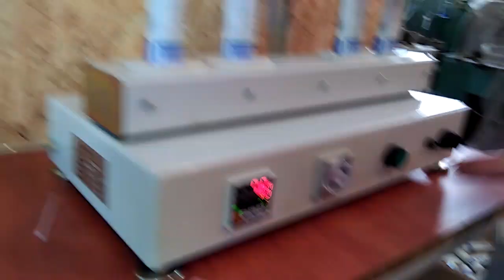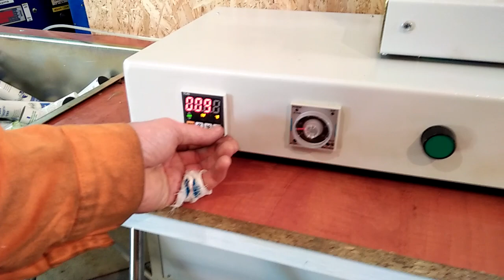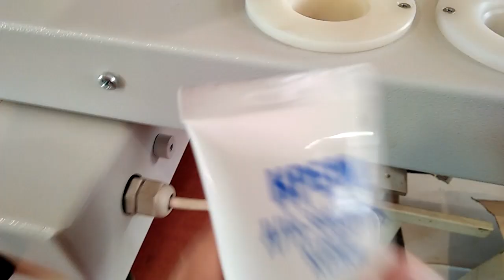Запайщик туб ламинатных ABL полуавтоматический настольный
Компания "Микрон-В" предлагает Вашему вниманию запайщик ламинатных туб (ABL) с функцией простановки даты и других кодов.

Более 20 лет мы производим оборудование для фасовки и упаковки.

Запайщик используется для запайки туб ламинатных (ABL), стрипмонодоз, пакетов из ламинированных материалов

Время запайки контролируется таймером и зависит от толщины стенок тубы.

Температура запайки устанавливается и контролируется терморегулятором.

👍 Высокое качество шва.

⚡ Простота в управлении.

                                                      ⚙️ Технические характеристики

Производительность туб/час до 1800
Диаметр тубы max мм. 50
Высота тубы max 200
Высота тубы min 30
Ширина сварки мм 5-10
Давление сжатого воздуха в бар 6-10
Скорость сварки в с. 2-10
Габариты в мм:
Длинна 805
Ширина 373
Высота 517
Рабочие напряжение, В 220
Потребляемая мощность кВ. 0.5
Масса в кг. 20

Стоимость в стандартной комплектации: 170 000 рублей

В комплект входит оснастка для туб, но нет функции простановки кодов.

Комплектация с функцией простановки кодов 200 000 рублей

                                                   ⭐ Дополнительные опции:

1. Стаканы оснастки для установки туб (4 шт). Цена 4000 рублей
2. Литеры для кодировки (дата, номер партии и др.), комплект из 44 шт. Цена 30000 рублей

Нанесение антипригарного покрытия на губки запаечные. Цена за комплект (2 шт.) — 1500,00 руб. Покрытие стойкое к агрессивным средам. Срок службы покрытия значительно превышает срок службы тефлоновой ткани. С целью обеспечения сохранности покрытия, запрещается чистить его металлическими предметами, протирать абразивными материалами( наждачной бумагой и т.д.)

⭐ Срок изготовления автомата: 2 недели.
⚡Сейчас в наличии есть полностью готовый автомат.

                                                                           👍 Бонусы:

1) Обучающее видео-инструктаж
2) Настройка и наладка под Ваши тубы перед отправкой. Снимаем видео и высылаем Вам.

👔 Работаем официально, заключаем договор, предоставляем бухгалтерские документы.

🚛 Работаем со всеми транспортными компаниями, быстро отправим в любую точку России, Беларуси, Казахстана.

Звоните сейчас, ответим на все вопросы, вышлем дополнительную информацию, фото, видео.

Компания также производит дозаторы и запайщики высокой степени автоматизации, аппликаторы (этикетировщики) и другое фасовочно-упаковочное оборудование.

"Микрон-В", с точностью до микрона.

✅ Запайщик туб ламинатных полуавтоматический настольный